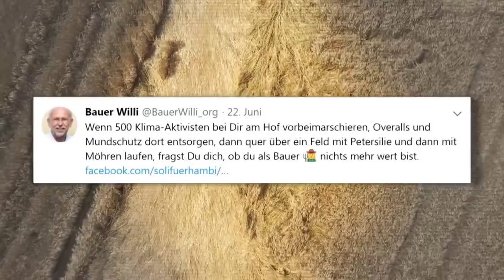"ENDE GELÄNDE": Bauer sauer auf rücksichtslose Klimaaktivisten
Die Felder von Bauer Willi Krämer-Schillings wurden durch die Anti-Braunkohle-Demonstrationen am letzten Wochenende arg in Mitleidenschaft gezogen. Der Landwirt macht seinem Ärger via Twitter etwas Luft und bekommt einen zynischen Kommentar von einem Berliner Grünen. Georg Kössler sieht die Trampelpfade durch die Felder als Kollateralschaden in der Klimadebatte. Sein Parteichef Robert Habeck hat wohl eine andere Einschätzung und meldet sich sofort bei dem frustrierten Landwirt.